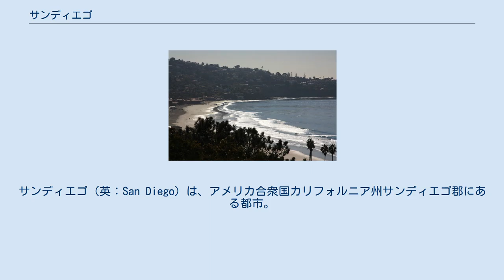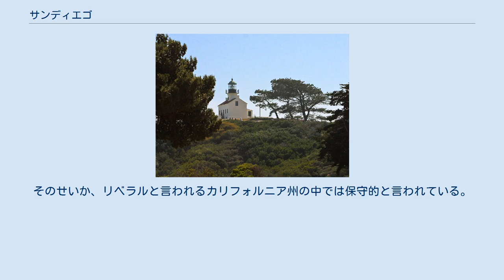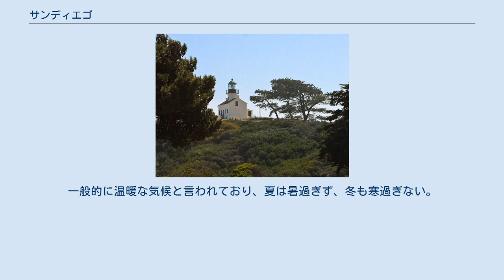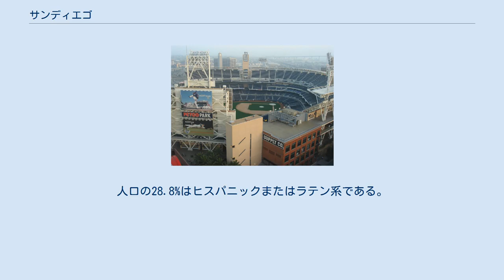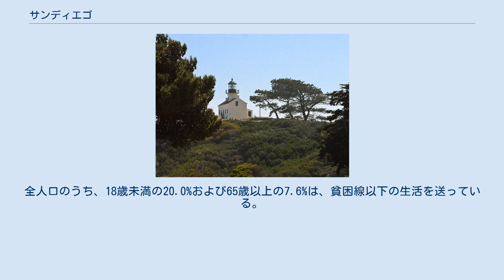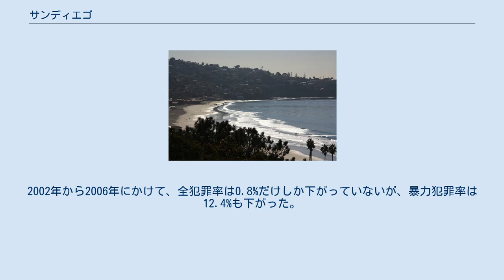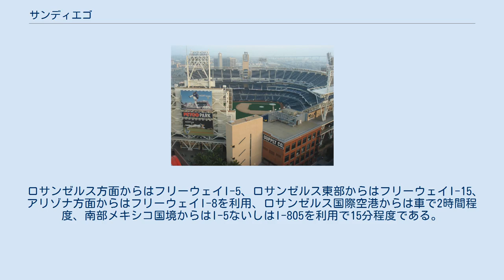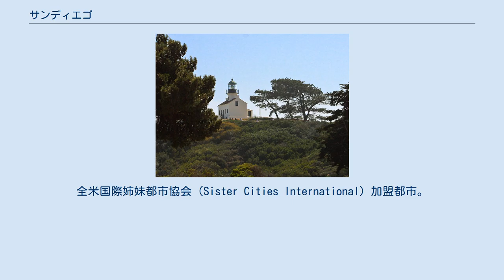サンディエゴ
サンディエゴ郡_(カリフォルニア州)
サンディエゴ（英：San Diego）は、アメリカ合衆国カリフォルニア州サンディエゴ郡にある都市。
同州ではロサンゼルスに次いで人口が多く、アメリカ西海岸有数の世界都市。
 1542年、ポルトガル生まれのスペインの探検家のフアン・ロドリゲス・カブリージョ（スペイン語: Juan Rodríguez Cabrillo）あるいはジュアン・ルドリゲシュ・カブリーリュ（ポルトガル語: João Rodrigues Cabrilho）が、スペイン船でロマ岬（Point Loma）に到着し、この地を「サン・ミゲル（San Miguel）と名づけた。ヨーロッパ人として初めてサンディエゴに足を踏み入れたとされている。1602年、植民地開拓に来たスペイン人のセバスティアン・ビスカイノ（Sebastián Vizcaíno）は、同年11月12日の「サン・ディエゴ・デ・アルカラ」の祭りの日に「サン・ミゲル」から「サン・ディエゴ」に町の名前を変更した。
これ以来この都市の名前となった。
 1769年、フランシスコ会修道士のフニペロ・セラ神父が、スペインの支配地であったメキシコからサンディエゴに入り、現在のオールドタウン（Old Town）と呼ばれている場所に、カリフォルニアで初めての伝道所を建設した。
この伝道所を中心に、ヨーロッパからの入植者たちにより、いくつかの集落が出来た。
オールドタウンをサンディエゴ発祥の地と言うことができる。
 米墨戦争の結果、メキシコからアメリカに割譲され、1850年にアメリカ合衆国カリフォルニア州となり、2月18日にカリフォルニア州の最初の27郡の一つとして始まった。
この頃のサンディエゴ郡の人口はおよそ3,490人で、798人の開拓者と2,692人の原住アメリカ人（インディアン）という構成であった。
また、郡の範囲は現在のサンディエゴ郡はもとより、インペリアル郡、リバーサイド郡、サンベルナルディノ郡およびインヨウ郡の東側を含むおよそ40,000平方マイルあった。
 ロマ岬の灯台 バルボアパーク サンディエゴはファイタータウンと呼ばれ、映画「トップガン」（TOPGUN）の舞台になったように、基地の街でもある。
海軍や海兵隊の基地が数多くあり、アメリカ太平洋艦隊の基地が設置されている。
そのせいか、リベラルと言われるカリフォルニア州の中では保守的と言われている。
 もともとスペイン領、メキシコ領であったことから、サンディエゴという地名はもとより、地名や通りの名前にもスペイン語に発するものが数多く見受けられる。
 国境をはさんだメキシコ側のティフアナへは、労働力の安さとアメリカへの輸送性の良さなどを求め、アメリカはもとより日本、韓国、台湾などの企業が工場を設立、駐在員とその家族がサンディエゴ側に生活している。
 2018年11月、中米からの移民キャラバンがメキシコ側のティフアナに次々と到着。
サンディエゴ側の国境検問所は、越境を警戒して検問所前の車線を大きく制限するとともに、新たに有刺鉄線を張り巡らしたバリケードを設置した。
 基地の街として、アメリカ軍関係の企業が発展していたところへ、現在ではクアルコムなどを始めとする情報通信関連の企業や、バイオ、製薬、医療機器の企業が集結し初めている。
世界的に有名なスクリップス研究所、スクリップス海洋研究所、およびソーク研究所があり、 また、カリフォルニア大学サンディエゴ校（UCSD）やサンディエゴ州立大学（SDSU）などとの産学協同も、その一翼を担っているといえ、このような学術研究機関で、多くの外国人が研究・留学している。
 年間を通じて過ごしやすい温暖気候、自然の豊かな地形、それらを活かしたレジャースポット、大都市としての利便性などの点に恵まれている。
 サンディエゴベイ海上からのダウンタウンの眺め サンディエゴの夕景 コロナドからの昼と夜でのサンディエゴのダウンタウンのスカイライン（2007年11月） 広義では、サンディエゴ市を中心にした4,255平方マイルのサンディエゴ郡を指す。
市は以下の通り（★印は単語の全部または一部がスペイン語でない地名）。
 エルカホン サンディエゴはアメリカ最南西端の北緯32度46分46秒、西経117度8分47秒(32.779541, -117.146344)に位置している。
西は太平洋、南はメキシコに面する。
 アメリ...